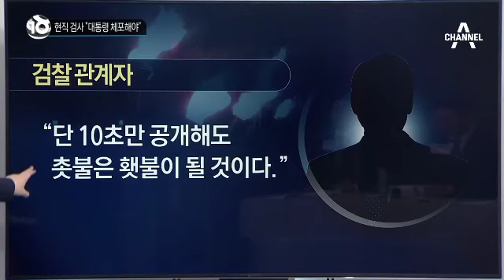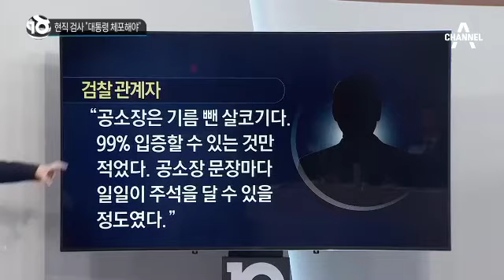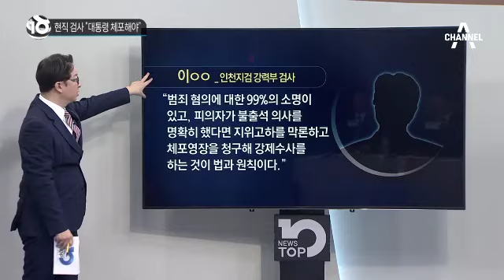영화 속 장동건 대통령 “촛불집회 무서워” _채널A_뉴스TOP10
영화 속 장동건 대통령 “촛불집회 무서워”